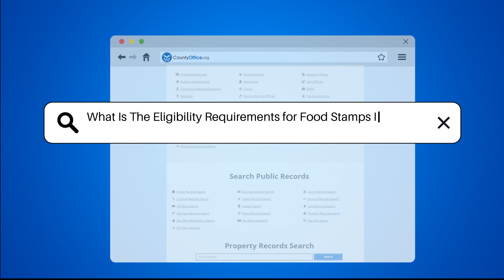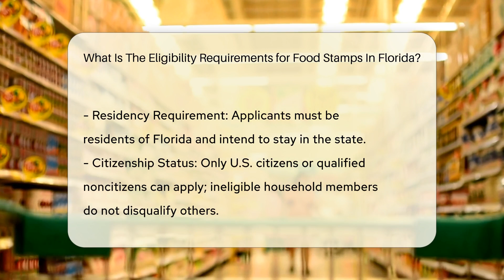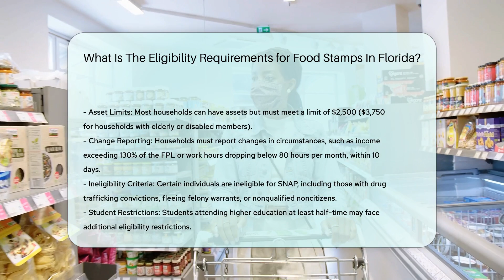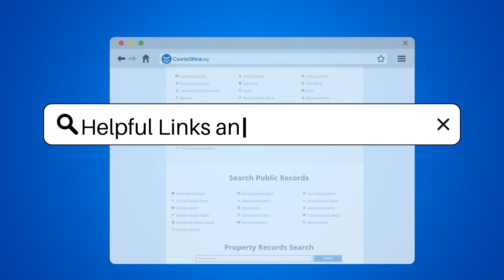What Is The Eligibility Requirements for Food Stamps In Florida? | CountyOffice.org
What Is The Eligibility Requirements for Food Stamps In Florida? Have you ever wondered about the eligibility requirements for food stamps in Florida? In this comprehensive video, we delve into the essential rules and criteria individuals must meet to qualify for the Supplemental Nutrition Assistance Program (SNAP) in the state.

To qualify for SNAP benefits in Florida, individuals must fulfill various eligibility criteria, including proof of identity, work rules for certain age groups, income thresholds based on the Federal Poverty Level, residency in Florida, citizenship or qualified noncitizen status, possession of a Social Security number, cooperation with child support enforcement, asset limits, and timely reporting of changes in circumstances. Understanding these requirements is crucial for those seeking assistance through the SNAP program.

For more detailed information and resources related to SNAP eligibility in Florida, be sure to check out CountyOffice's dedicated page on food stamps and assistance programs. Additionally, the Insurance Information Institute offers valuable insights into financial assistance programs and resources for individuals in need.